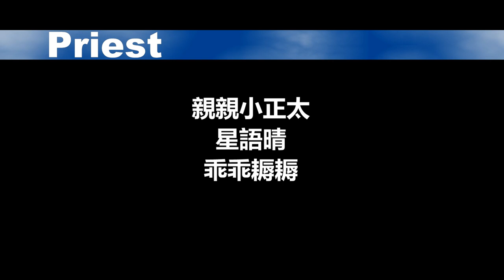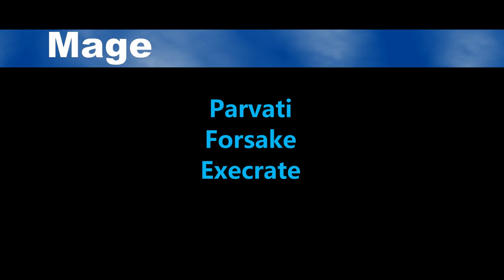Punishment of Asia VS Primordius 25 man Heroic